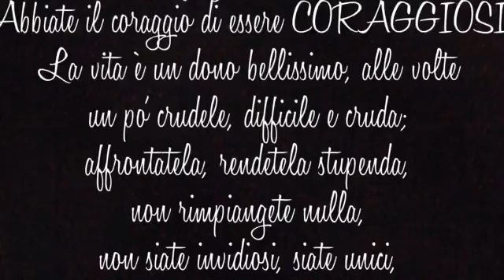Cosa ci rende forti? 🏋🏼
✿Periscope: @GiuliaMiglietta

Filming: iPad 2 // NokiaLumia 625 // iPhone 6
Editing by: MovieMaker // iMovie // Mechika
Preview: Typic // Retrica